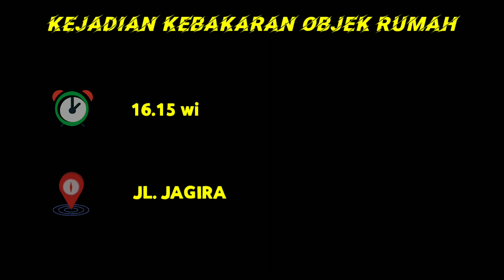KEBAKARAN JL. JAGIRAN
Kejadian Kebakaran
Objek Rumah
Lokasi Jl Jagiran
Korban Nihil